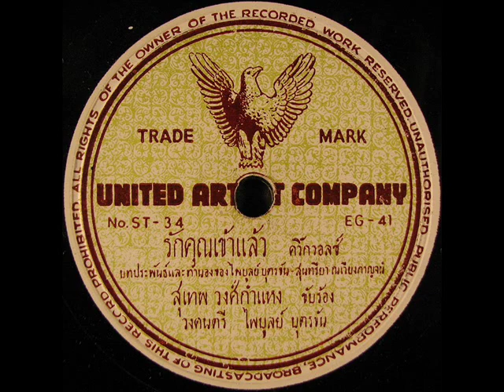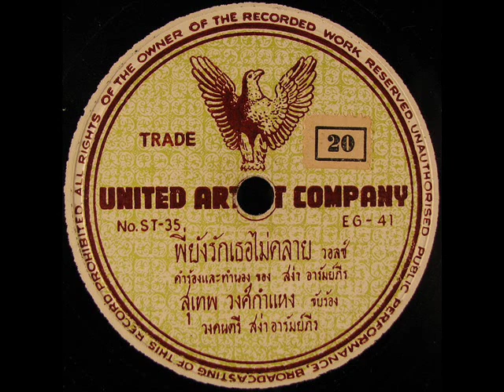VINTAGE THAI MUSIC - 1953 Suthep Wongkamhaeng รัก คุณ เข้า แล้ว & พี่ ยัง รัก เธอ ไม่ คลาย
Thai singer Suthep Wongkamhaeng sings. Near as I can tell, this fellow is the Thai equivalent of America's Frank Sinatra.

A helpful YouTube member has provided the following information about this record:

"รัก คุณ เข้า แล้ว (rák kun kâo láew) I started loving you and พี่ ยัง รัก เธอ ไม่ คลาย (pêe yang rák ter mâi klaai) I can't relieve still loving you" (Thanks - André Ferreira Garcia)

Another from the collection of R Crumb. Better than I expected. Enjoy!

A couple sides from an old 78 rpm record.  Enjoy!

Pressed in Germany in 1953 by Deutsche Grammophon, Hannover